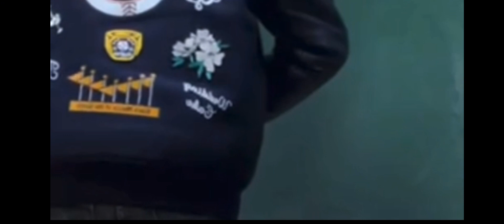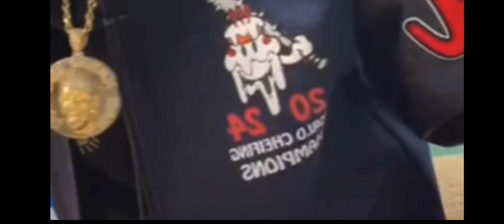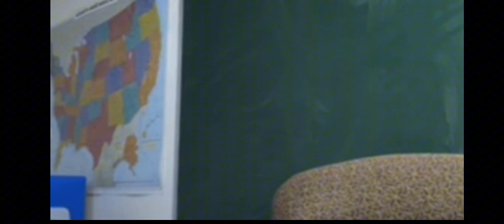Long Live King Von: Charleston White After Thanksgiving Happy Hour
Charleston White once again goes in on @kingvon8062